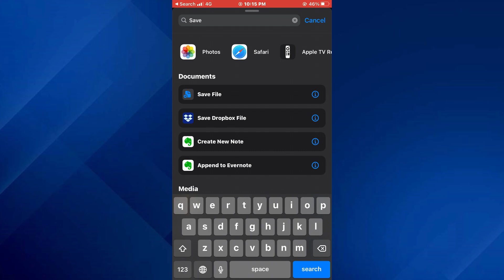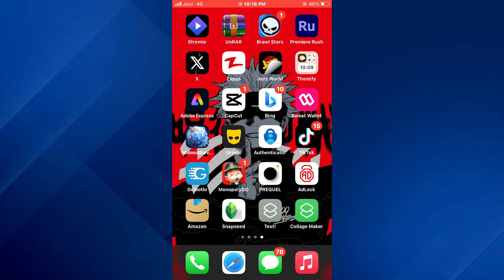How To Make Photo Collage On iPhone - A to Z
How To Make Photo Collage On iPhone - Are you looking to create stunning photo collages directly from your iPhone? Look no further! In this video, we'll walk you through the simple steps how to make a photo collage on iphone. From selecting the perfect layout to arranging your photos with ease, we'll cover everything you need to know to learn how to make a photo collage on iphone. Don't miss out on this opportunity to unleash your creativity and showcase your favorite moments in a unique way. Watch now and learn how to combine photos on iphone!